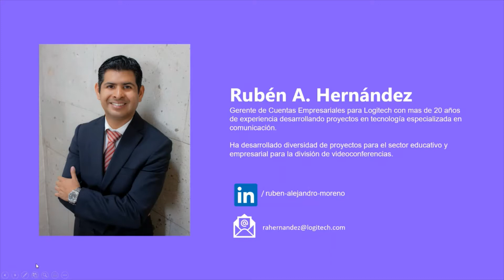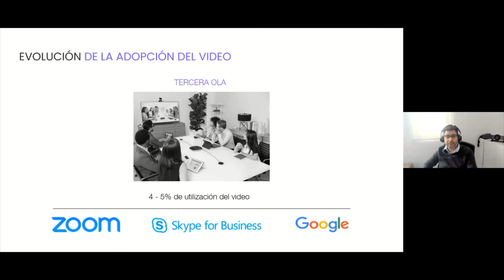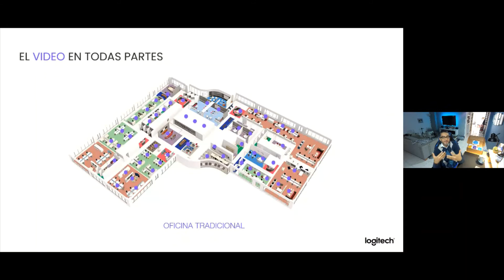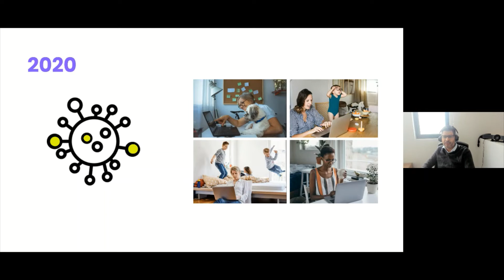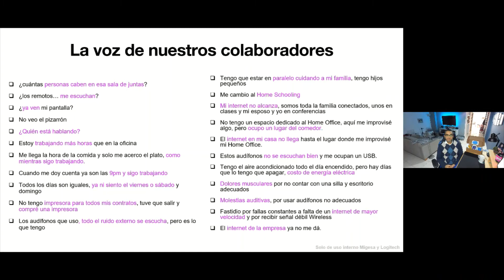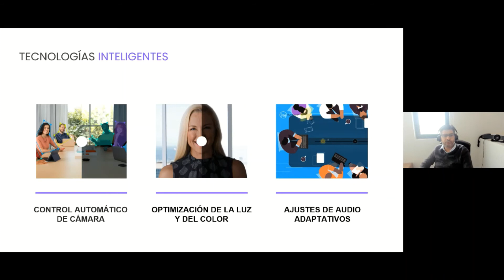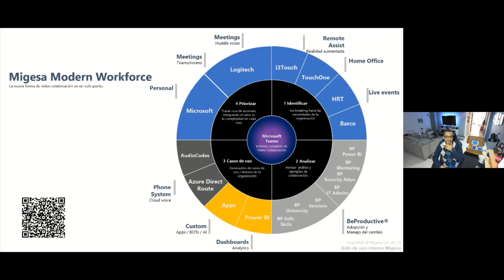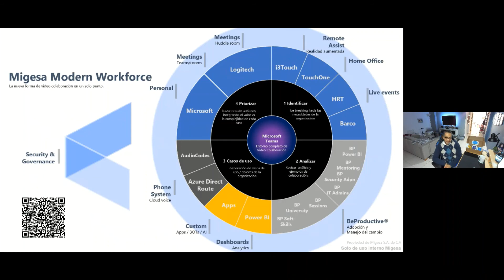Evento Logitech - Tomate un café con Migesa y Logitech